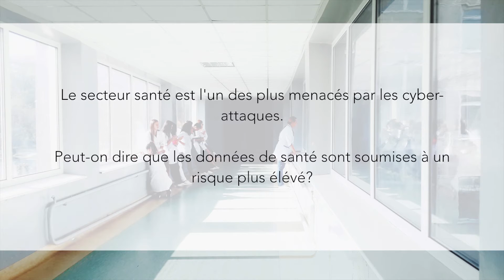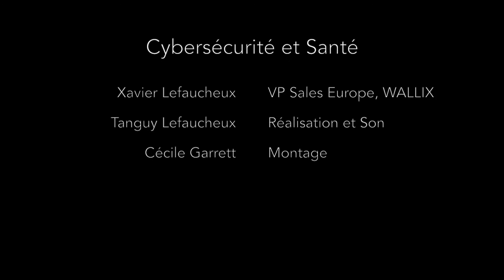Interview Expert : Sécurité des Données de Santé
Comment les établissements de santé peuvent-ils faire face aux nouveaux enjeux et défis de sécurité des données ?